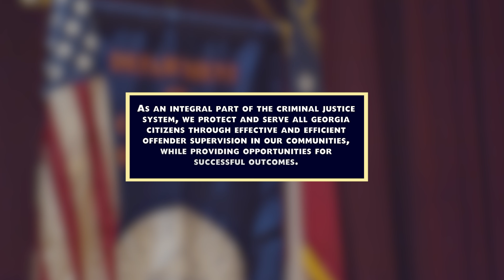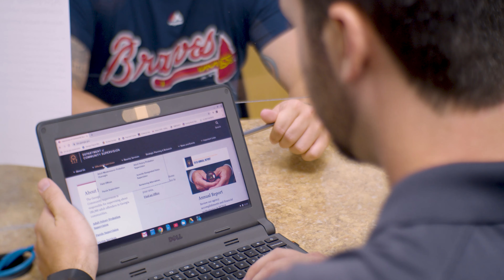We Are DCS | One Community | Georgia Department of Community Supervision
Learn more about our mission and how we make a difference in the communities we serve.

As an integral part of the criminal justice system, we protect and serve the state of Georgia through effective and efficient community supervision while providing opportunities for successful outcomes.